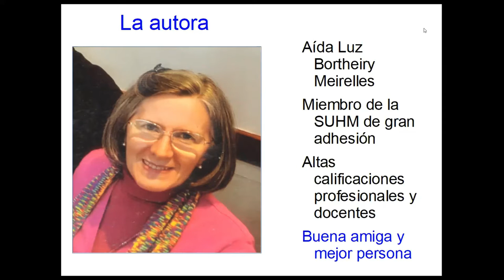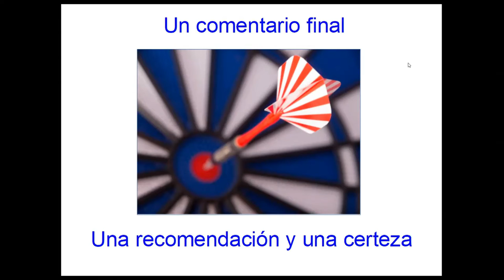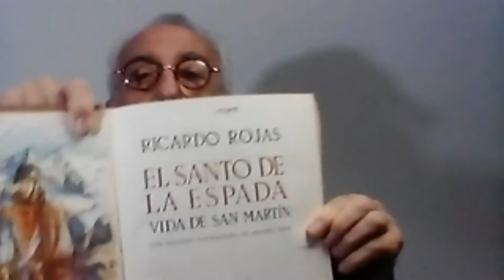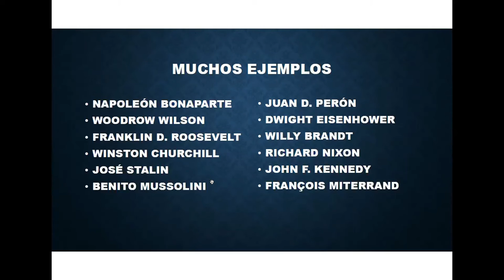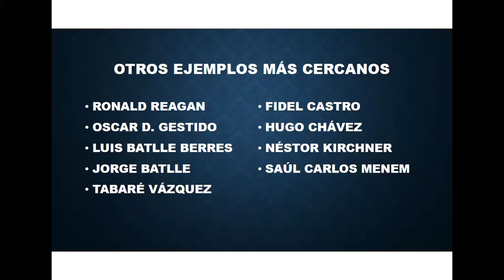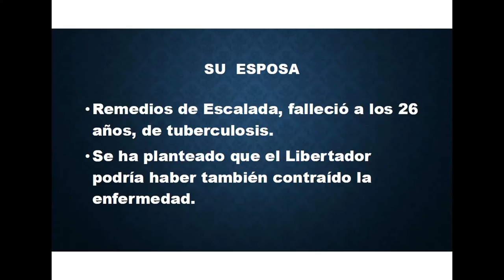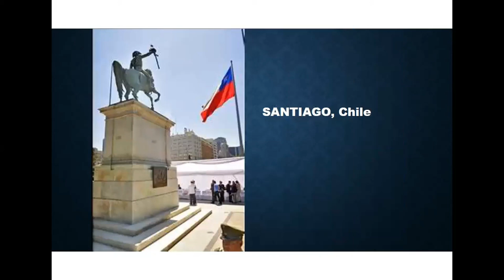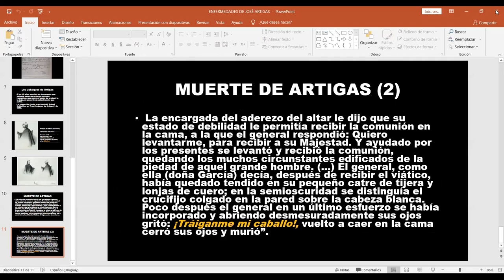Sesión de la SUHM, 4 de mayo de 2021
I- LIBROS Y DOCUMENTOS

• Aída Bortheiry. “Otra medicina posible. Reflexiones desde la práctica profesional y la docencia”. Ed. Artemisa, Montevideo 2019: 390. Augusto Müller Gras

II- TEMA CENTRAL

• La salud de los gobernantes. Aspectos generales. Repercusiones. Enfermedad y tratamiento del General José Francisco de San Martín y Matorras. Pedro Koyounian